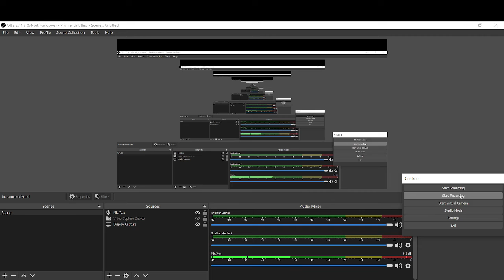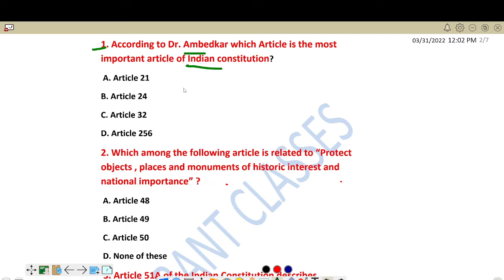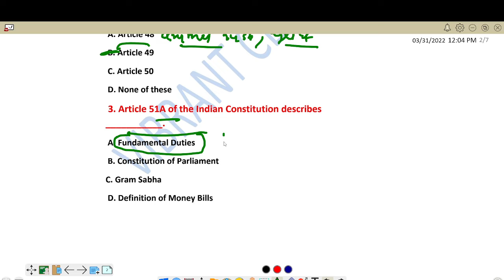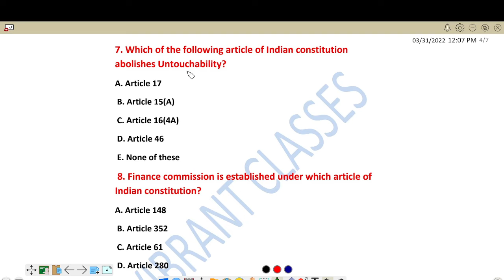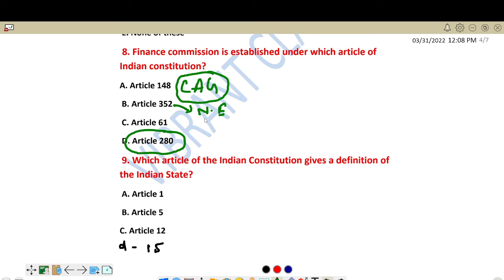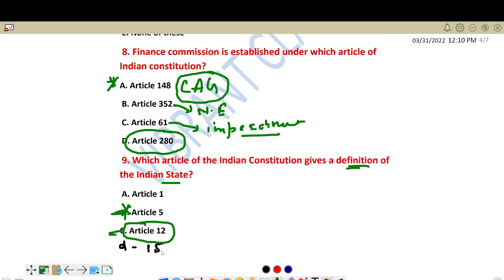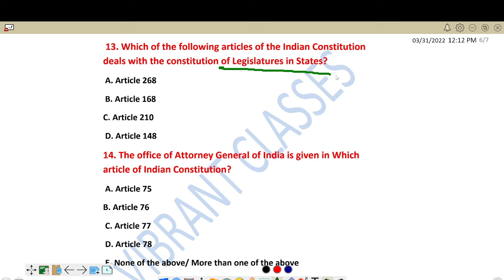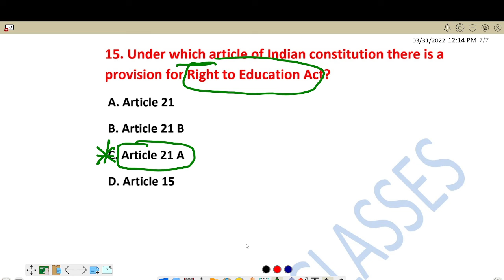IMPORTANT ARTICLES OBJECTIVE QUESTION||NTPC||GROUPD||JSSCCGL